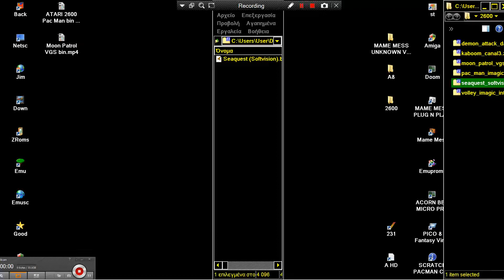ATARI 2600 Seaquest Softvision bin LOOK ATARIMANIA COM